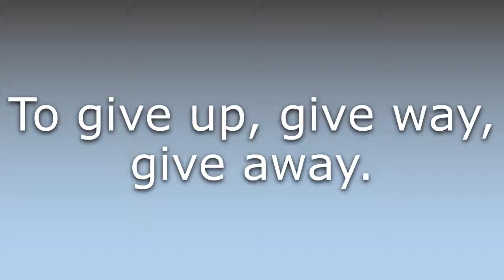What does Cede mean?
What does Cede mean in English? Learn the meaning of Cede.